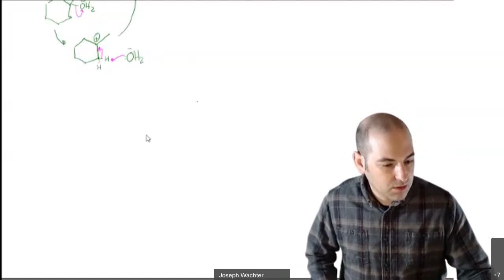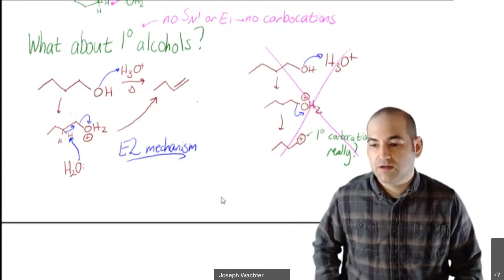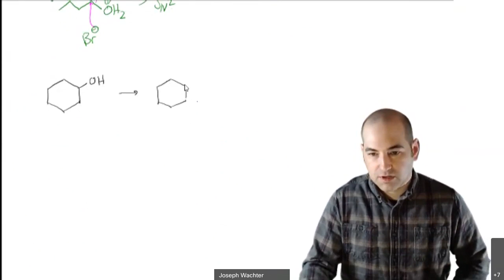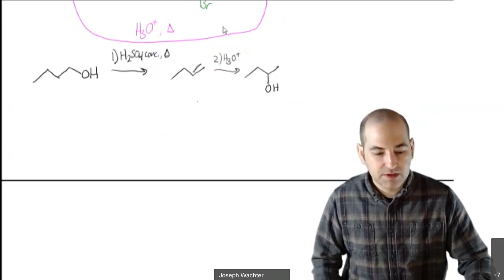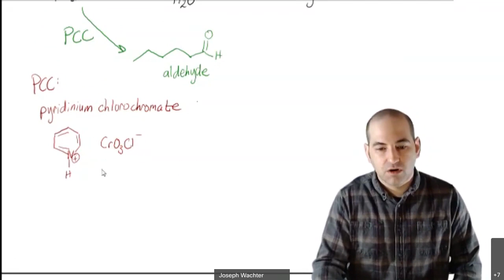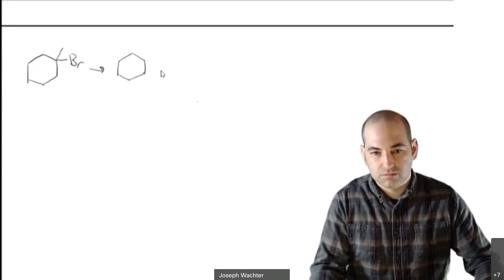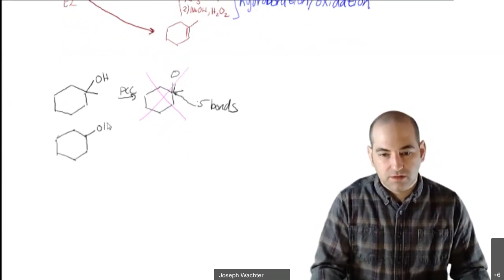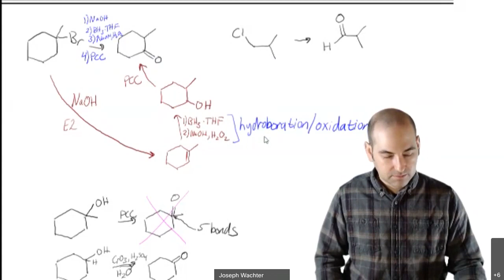CHM 201 - Reactions of alcohols continued